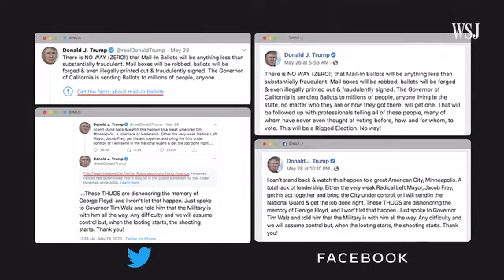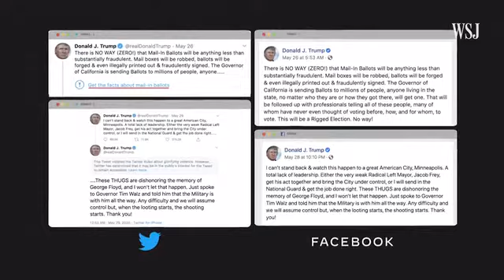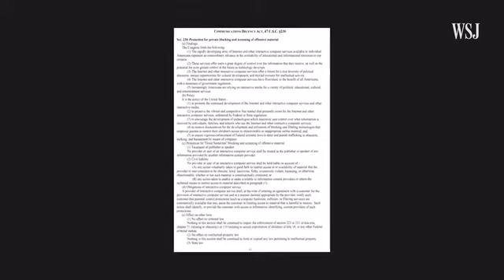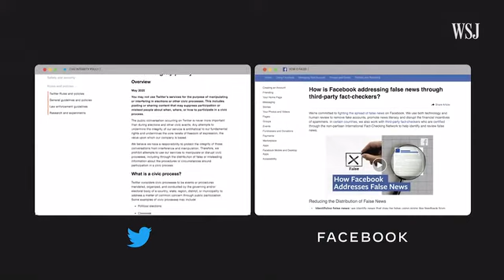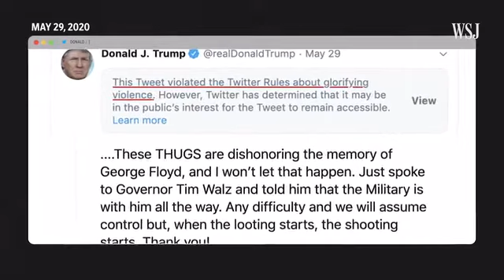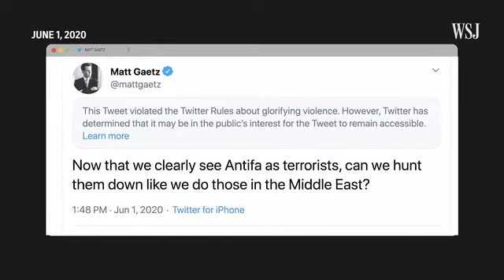Facebook Removes Trump Campaign Posts, Ads for Violating Policy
Facebook Inc. said it took down campaign posts and ads for President Trump, citing violations of the company’s policy against organized hate, as the social-media giant grapples with what content to allow on its platforms.